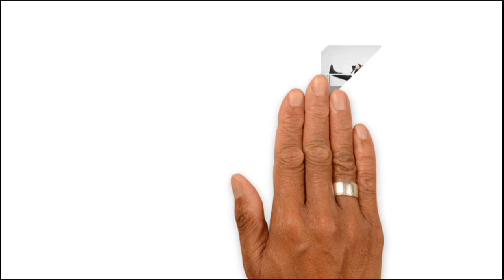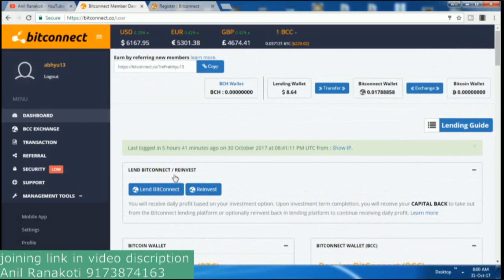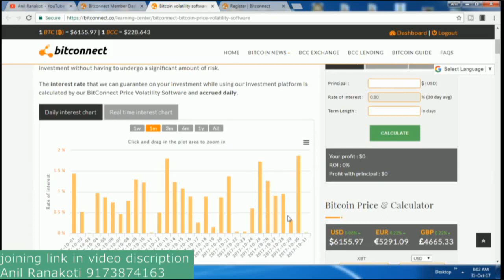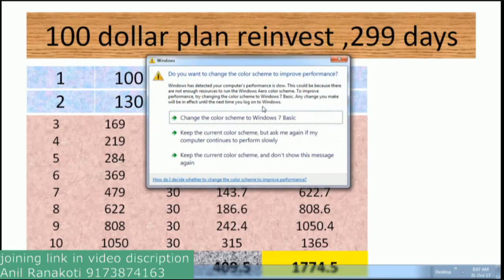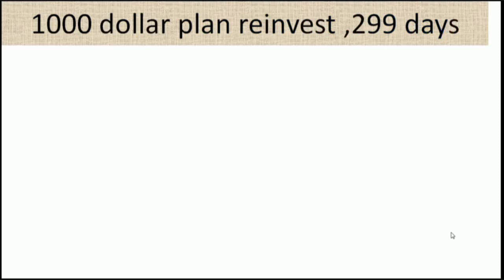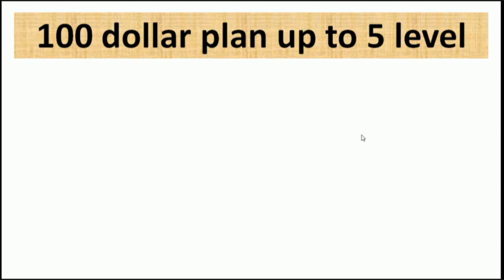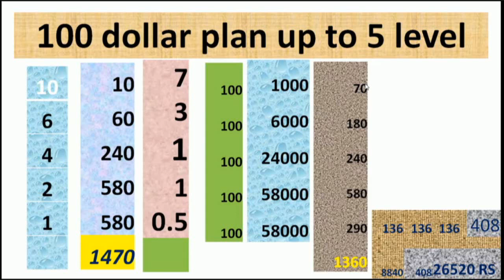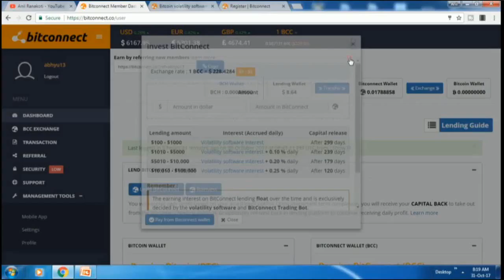turn 100 dollar into 36000 Rupees monthly, without sponsoring/referral/mlm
( 25 – 40% return monthly)

Crypto mining is the process of adding transaction records to Bitcoin's public ledger of past transactions or blockchain. cryptocurrencies it is not necessary to understand how the mining process in itself works This ledger of past transactions is called the block chain as it is a chain of blocks.
I am Anil Ranakoti
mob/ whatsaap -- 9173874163